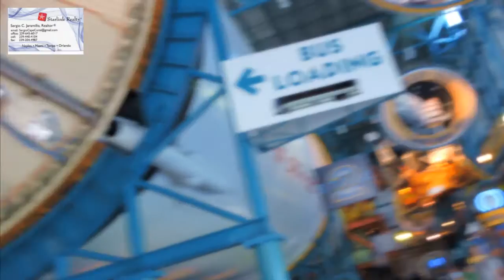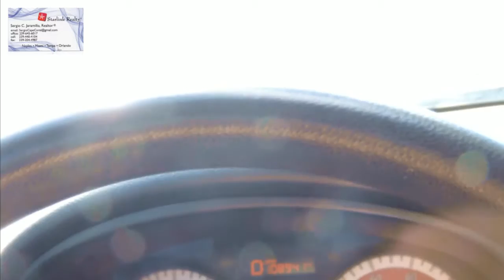VENTA, COMPRA DE CASAS.APTOS,LOTES, REMATES DE BANCOS,FINANCIADAS.FLORIDA